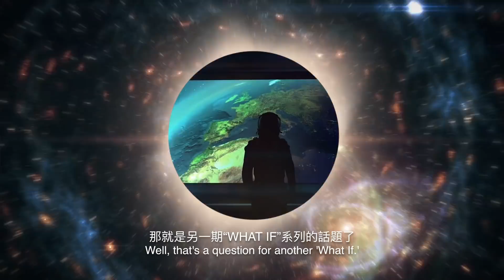如果我們不得不撤離地球？| 大膽科學